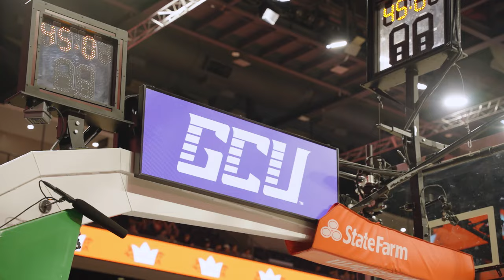It’s Electrifying: GCU Lopes Wow in the College Slam Dunk Championships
Grand Canyon University’s Lopes continue to thrive both on and off the court, demonstrating their athletic excellence while also making significant contributions to their community. Supported by their passionate student section, the Havocs — ¬renowned as the biggest party in college basketball — their potential knows no bounds. Check out their incredible performance in the 2024 College Slam Dunk Championship, with GCU senior Gabe McGlothan taking home the championship belt.

Approved by the Assistant Vice President of GCU Marketing on April 16, 2024.